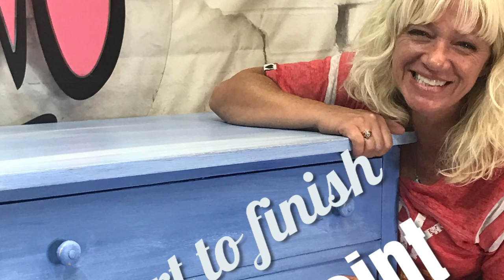Paint Challenge!!! FULL PIECE START TO FINISH IN 20 MIN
If you are interested in any of the products I use please
I am glad I did it, it was very fun WARNING. YOUR ALEXA WILL GO CRAZY WHILE WATCHING THIS VIDEO